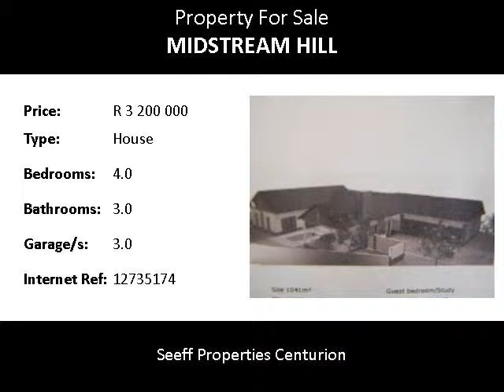4.0 Bedroom House For Sale in Midstream Hill, Centurion, South Africa for ZAR R 3 200 000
Bedrooms: 4.0
Bathrooms: 3.0
Garages: 3.0
Price: R 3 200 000

Property Description:

An ideal property for the first time buyer!  Situated in a quiet crescent. Large open plan rooms leading onto a covered and open patio and pool. Ideal for the entertainer.